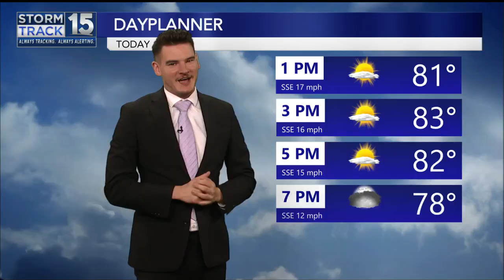Pet Tuesday: Adopt Morse! A Spunky Pint Sized Guy Residing at Acadiana Animal Aid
Marissa Guidry, Volunteer with Acadiana Animal Aid, stopped by News15 at Noon to introduce us to Morse! Morse is a spunky little guy who needs a ton of chew toys and patience.